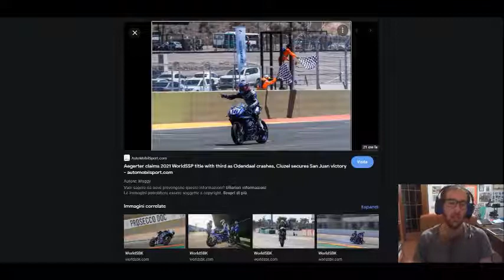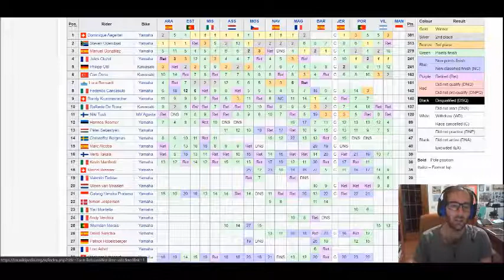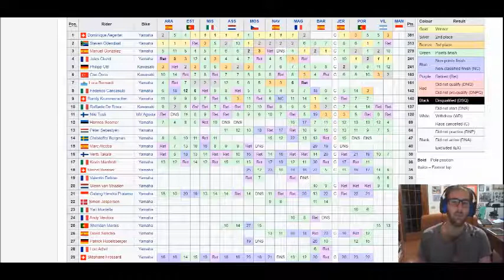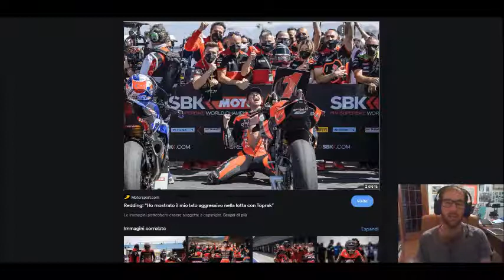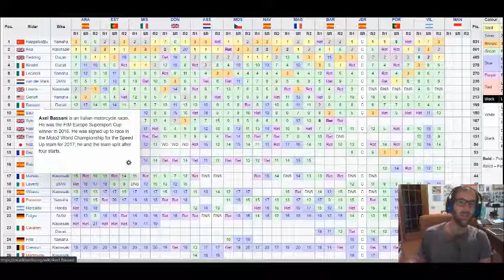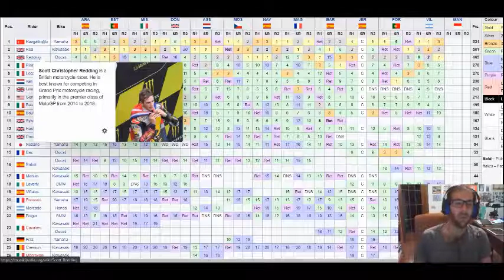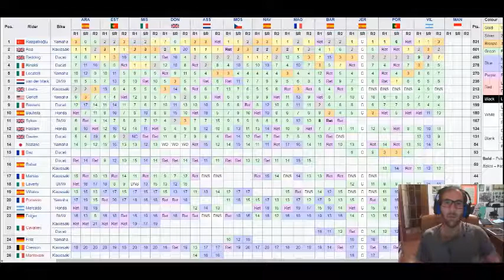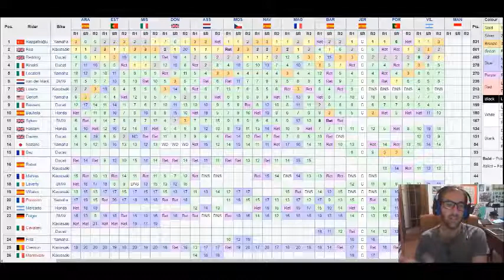Aegerter campione del mondo SSP600, Razgatioglu quasi campione della SBK a una gara dalla fine